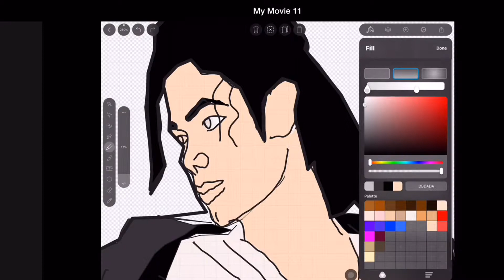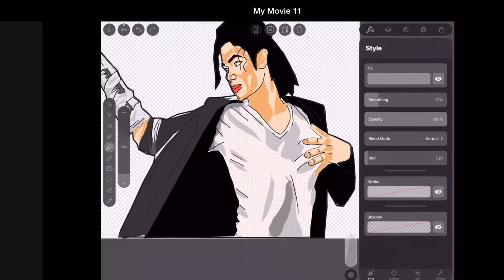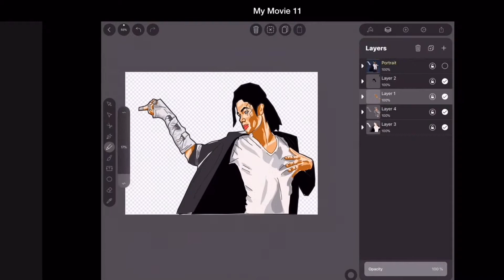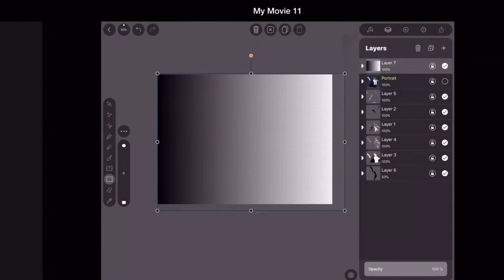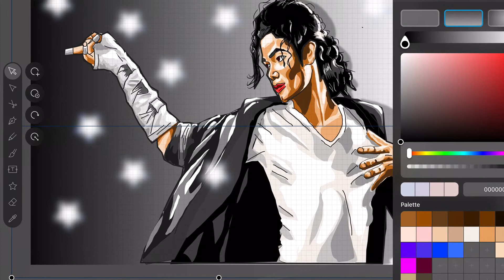Vectornator Artwork Michael Jackson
iPad Artwork by Sole Workz. Background Human Nature